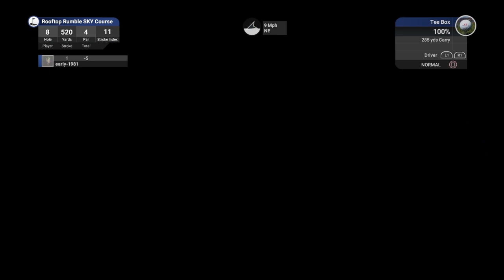RoofTop Rumble Sky Course (Global Course Record)